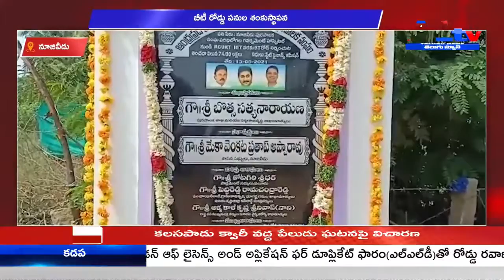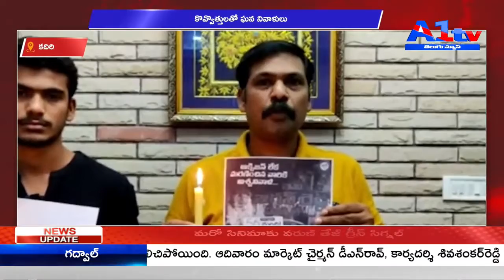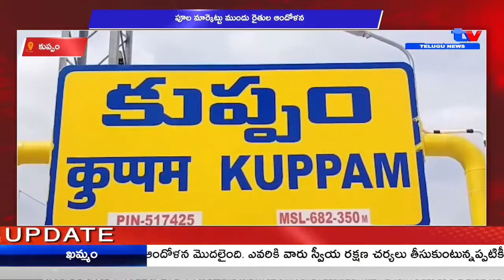A1 TV FIRST BULLETIN || 13-05-2021 || A1 TV TELUGU NEWS